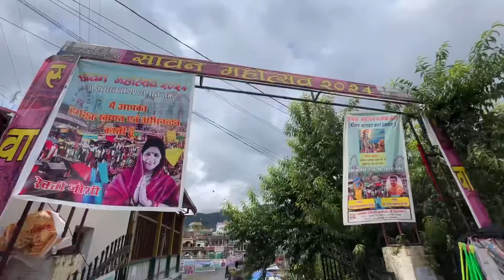काशू बहुत शरारती हो गई है । पिथौरागढ़ में लगा सावन का मेला ।।❤️😍jyotidhamivlogs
बहुत दिनों बाद बनाया आज ब्लॉग और आज बहुत जगह गये विनोद और में ❤️😍😍कल है विनोद का बर्थडे 🎂🎂🎂🎂